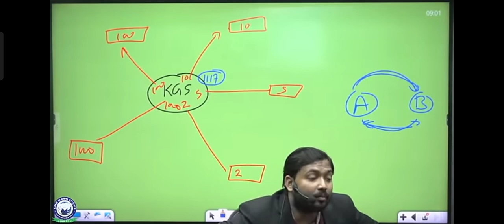History of dollars